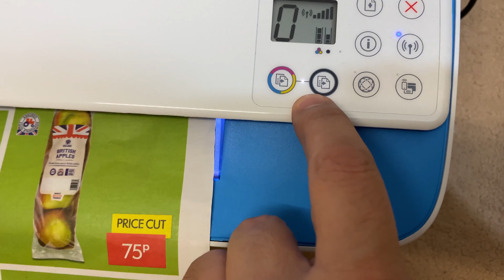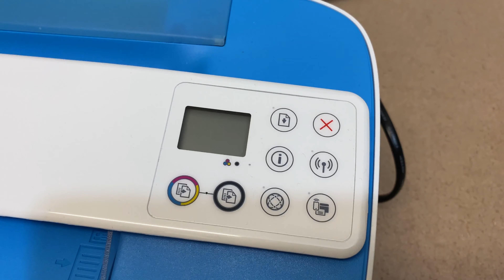How to COPY in Colour+Black & White | HP DeskJet Printer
Photocopy HP Deskjet 3700 Series , my one is HP DeskJet 3720

HP Printer's Tutorial , Copying Files with HP Printer 3700 series.

Copying Black and White Plus in Colours with HP Printer.